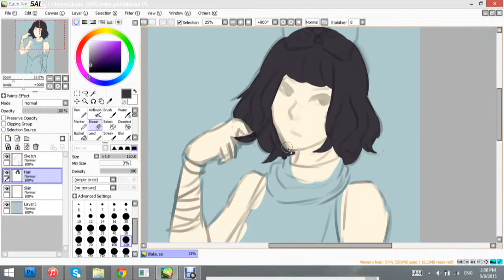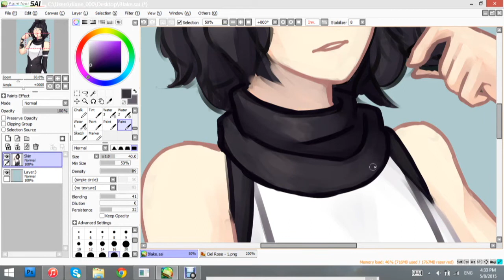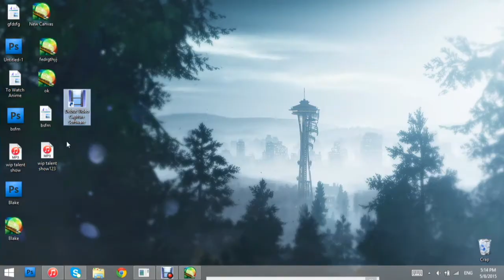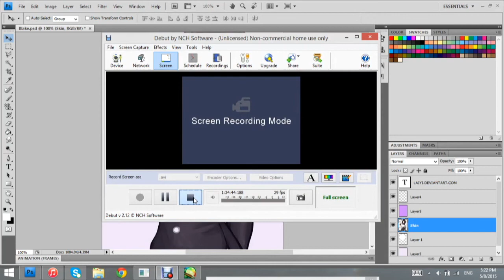Blake Belladonna [Speed Paint]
Hello~

Since I can't seem to figure out the login to my speed paint channel. I guess I'll stick with this old thing :'c